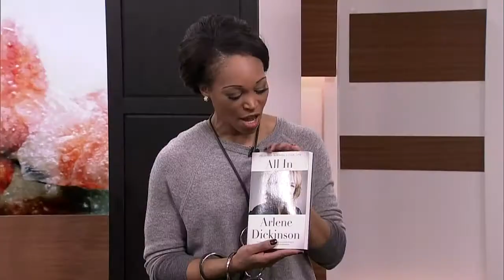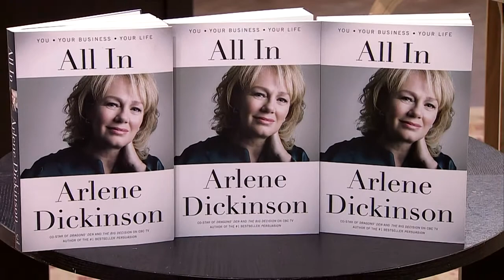Arlene Dickinson talks about her new book, "All In"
Enterpreneur Arlene Dickinson chats with Tracy about being an entrepreneur and how to set off on your own in business.